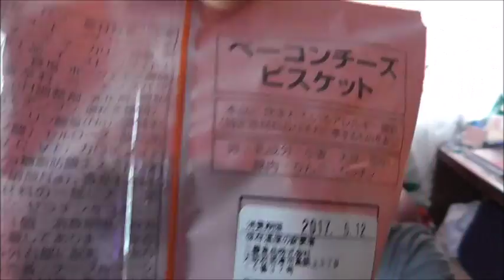ローソン ベーコンチーズビスケットを食べてみたけど、これってやっぱりビスケット？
ローソン　ベーコンチーズビスケットを食べてみました……が、これってやっぱりビスケットなんでしょうか？何かが……